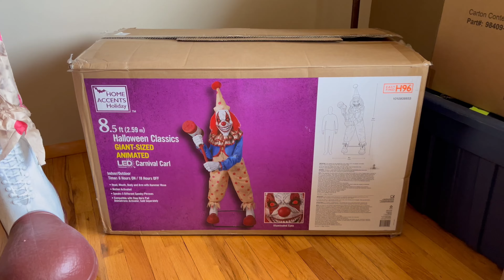🤡Home Depot Halloween 2024 - Carnival Carl | DEMO VIDEO🤡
🤡 Home Depot Halloween 2024 Carnival Carl Animatronic 🤡